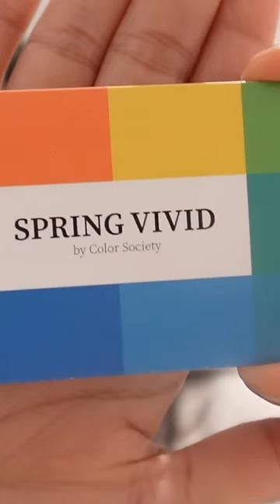i tried colour analysis